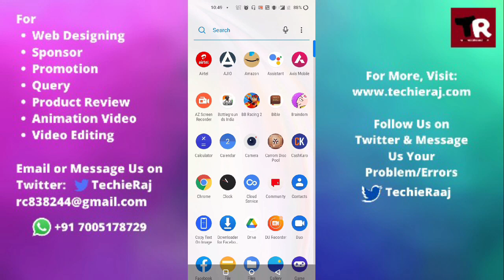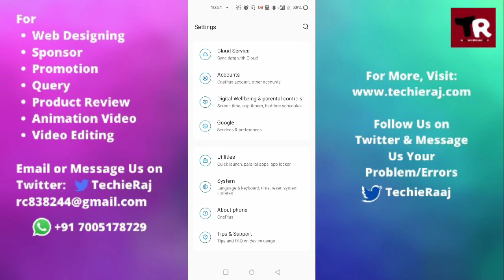OnePlus 3 Screen Hang Problem Solved